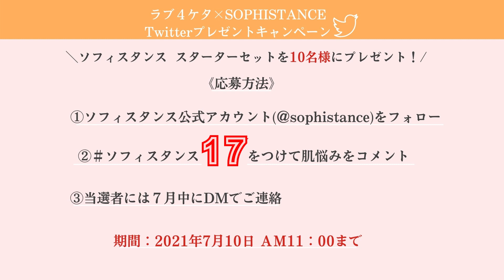【シウマ】朝ドラ出演女優の悩みを聞いてみた ～前編～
朝ドラ出演の若手女優「小西はる」のお悩み相談。
小西はるは一体どんな悩みがあるのか？
動画の最後には素敵なプレゼントコーナーもあるので最後までチェック！

あなたの数字はいくつですか？
携帯番号「下4ケタ」からあなたを占います！

琉球風水志のシウマとモデルのアリスでお送りするコンテンツがスタート！